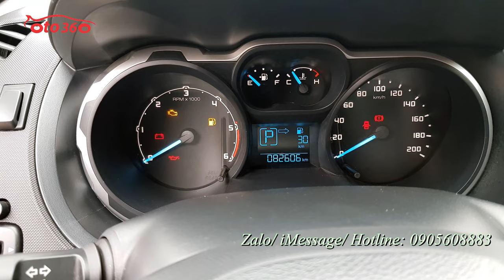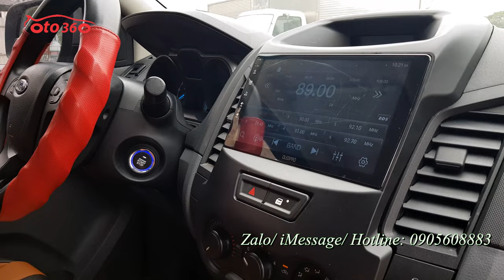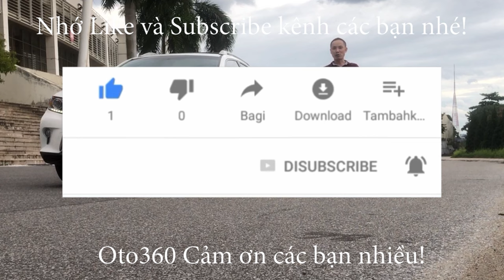Bán chiếc xe bán tải số tự động còn rất mới Ford Ranger 2.2 XLS 2017 chạy hơn 8 vạn km, lốp sơ cua m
Bán xe Ford Ranger 2.2 XLS màu xanh thiên thanh, xe sản xuất năm 2017 nhập khẩu Thái Lan. Xe chạy hơn 8 vạn km. Xe rất mới, lốp sơ cua chưa hạ.
Đã lắp thêm rất nhiều đồ như: khoá thông minh, đề nổ Stas/Stop, khoá cửa Auto, gập gương Auto khi khoá cửa, màn hình Android, camera lùi, canera hành trình, ghế da, giá nóc, vai thể thao, nắp thùng cuốn, lót thùng, trải sàn da, fim cách nhiệt …
Xe được trang bị động cơ Diesel 2.2L, với  hộp số tự động, cùng Option như: vô lăng tích hợp các phím điều khiển, kiểm soát hành trình, ga tự động, (Cruise control) 2 túi khí. Hệ thống ABS, EBD…